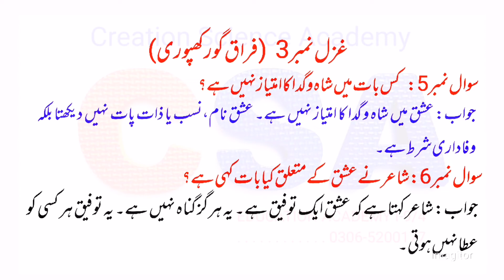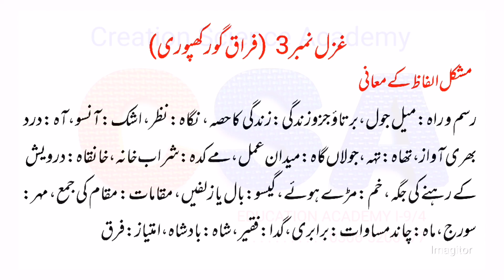Urdu Class 10th Mashqi swalat Ghazal No.3 فراق گورکھپوری کی غزل Federal Board New Book 2022 ایڈیشن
Urdu Class 10th Mashqi swalat Ghazal No.3 فراق گورکھپوری کی غزل Federal Board New Book 2022 ایڈیشن @CSAEduacademy

class 10th urdu ghazal no.3
class 10th Fbise
federal board ghaal no.3
national book foundation new book urdu class 10